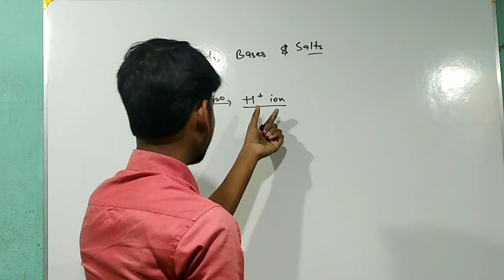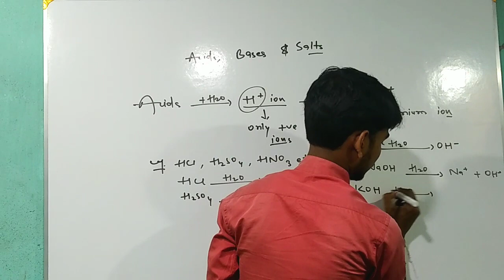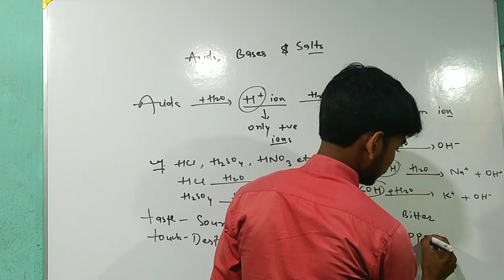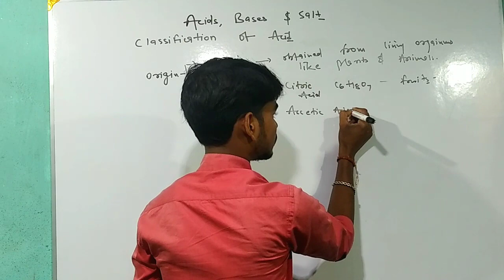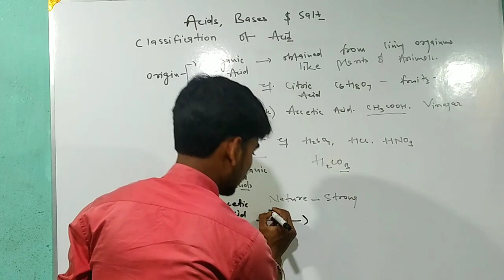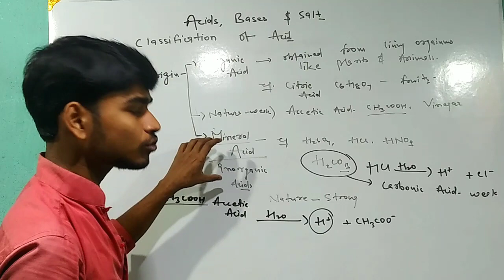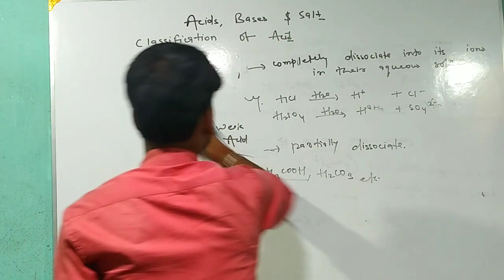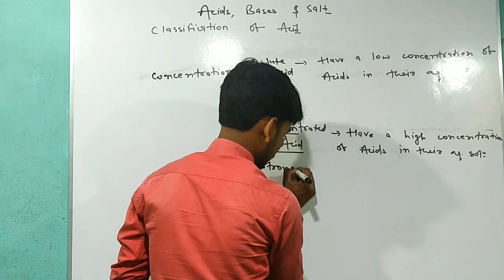Acids Class 10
Hello Everyone
I am Randheer Kr Raj.Today I came withAcids from class 10 cbse in easy language.

We covered Complete introduction of Acids Classification of Acids. On the basics of Origin,strength & concentration

For better understanding watch entire video lecture.

If you have any probs

For Better notes and Solution and Doubt Clear join my Whatsapp Group